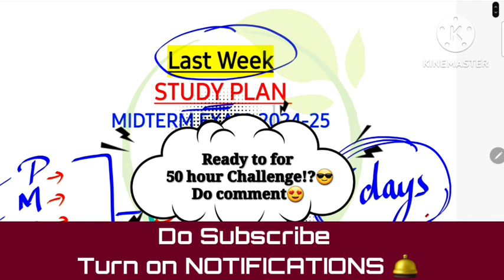Score 50+🎯 Smart STUDY PLAN 2PU MIDTERM EXAM-2024 👉How to Study LESS and score MORE in less time🔥😍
In this video explained smart study plan SCORE 50+ In 2PUC PCMB Midterm Exam-2024. Chapterwise marks weightage for physics Chemistry Maths and Biology Study plan and tips to score good marks in exam.
How to study for midterm exam 2024
How to cover  syllabus
How to score 50+  in midterm exam

2 PU BIOLOGY NCERT ALL CHAPTERS explained ⤵️

Link To buy Reference books